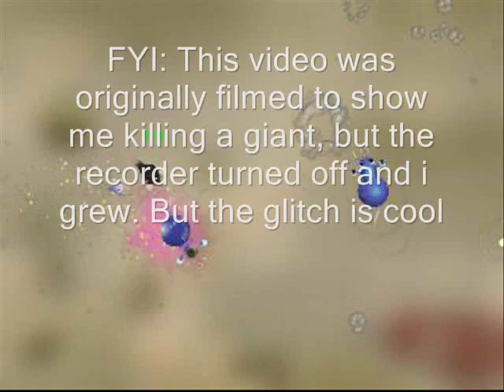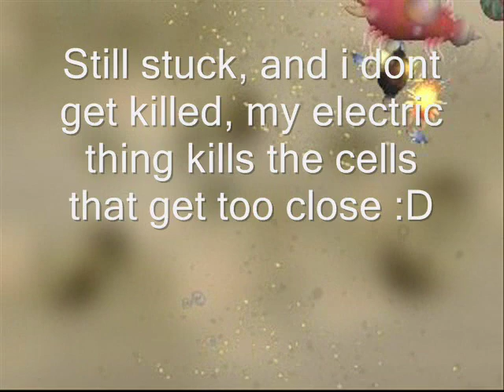Spore (Cell Glitch)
I started filming my cell killing a giant, but i accidently turned the recorder off, i grew and just kept the record on while i 1 shotted everything.
I saw another big cell and began to attack, and this glitch happened, not planned.
It seems to happen if you suck the squid type thing just before you evolve.
To make this cell, get all parts, get the proboscis at the front, and put electric at the front as well, as close to the mouth as possible, get 1 eye and put a jet at the back, just zoom into other cells, instant kill.